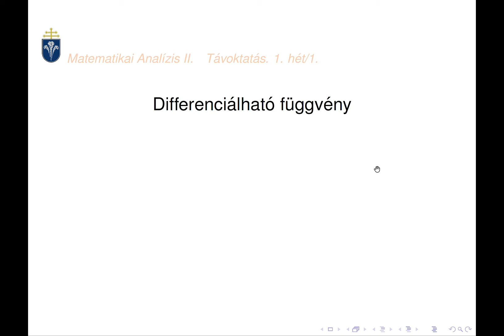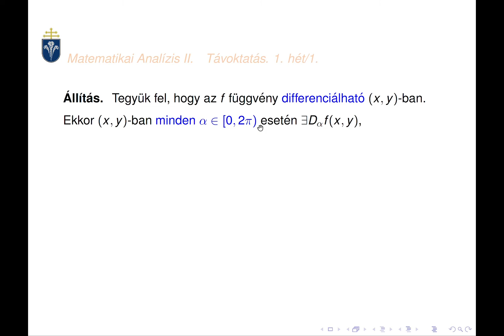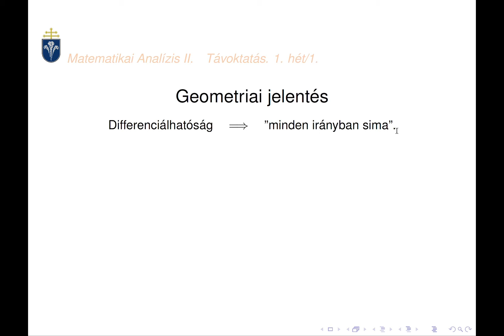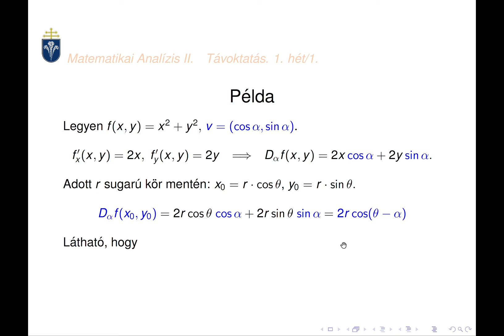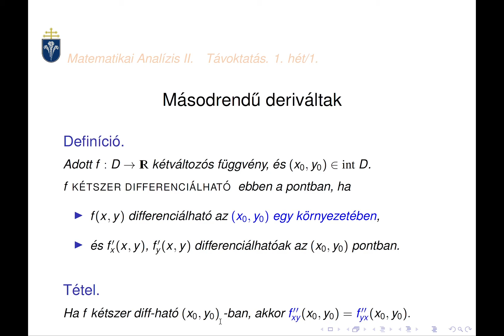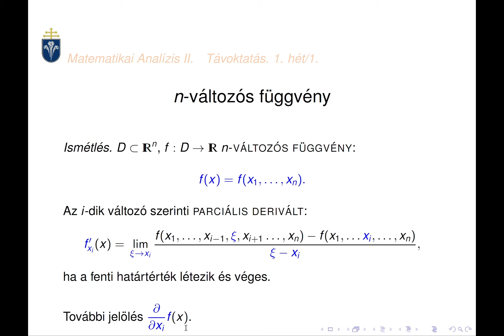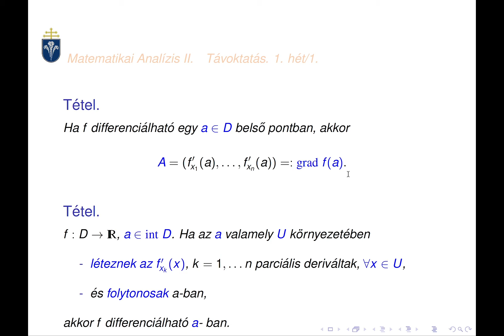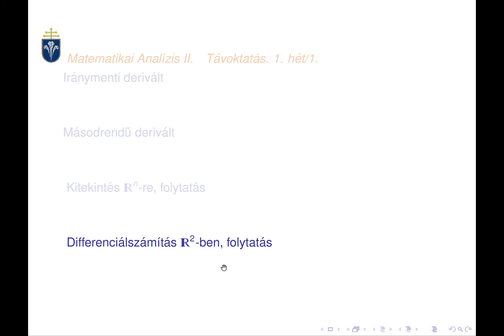Matematikai Analiízis II. - Kétváltozós függvények, online. 1. hét/1